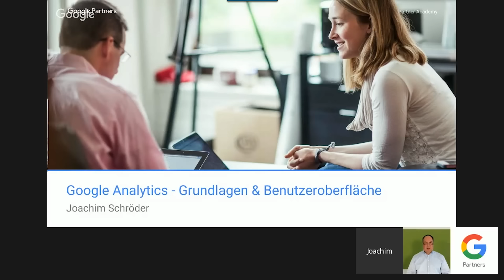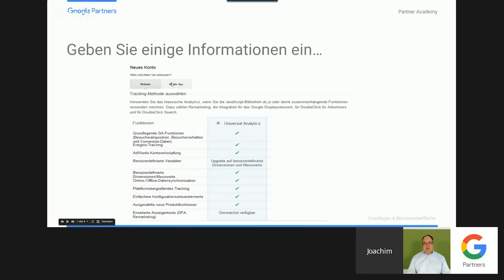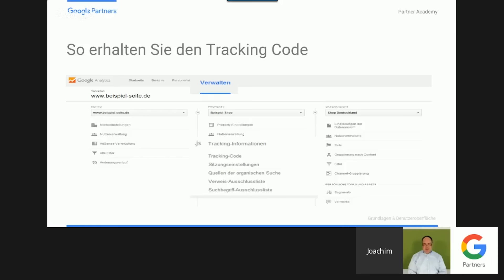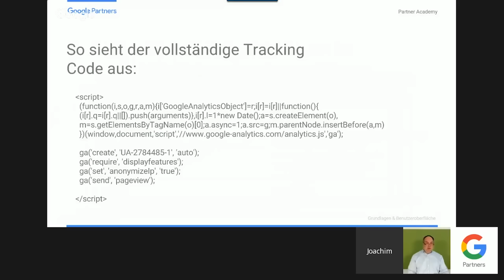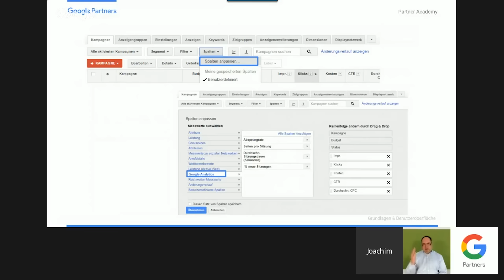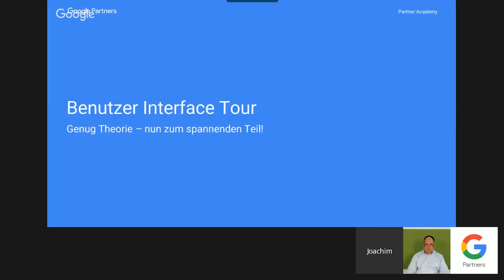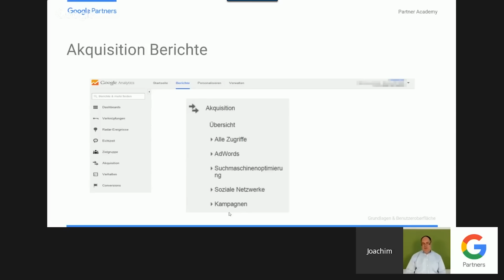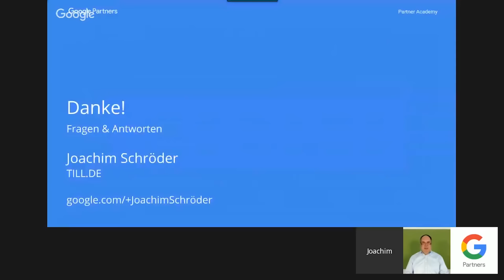3.1 Google Analytics (22.02.2016)